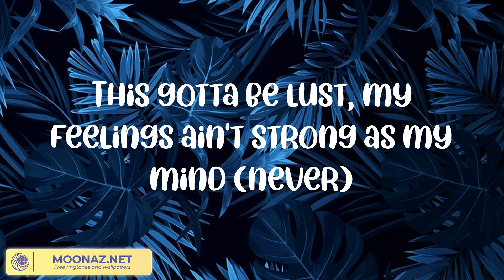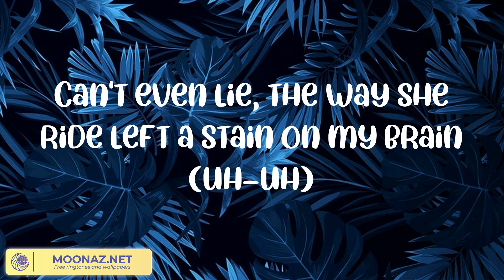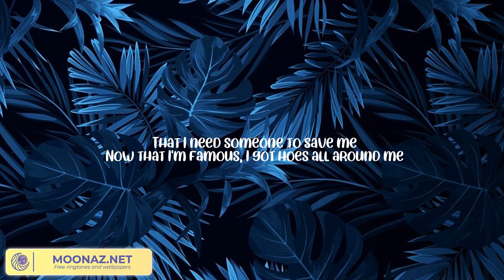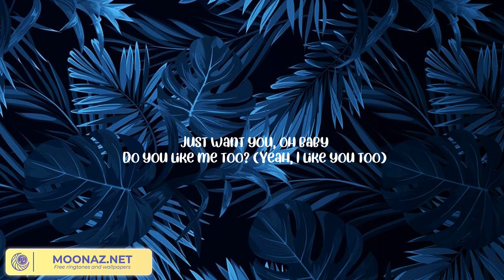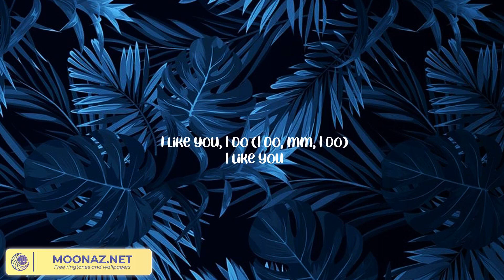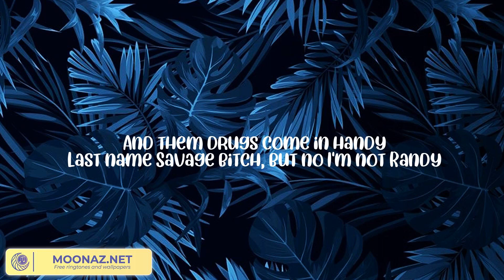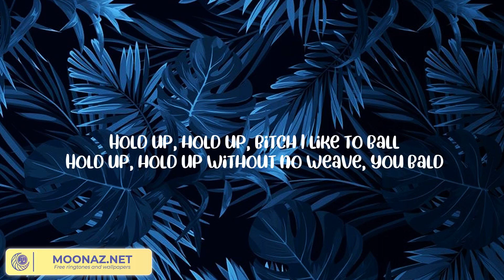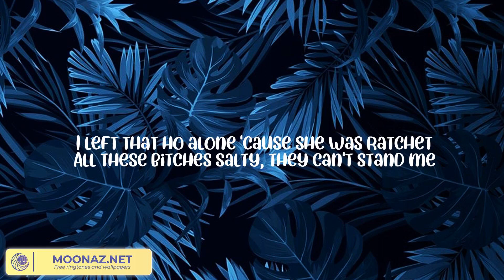Moneybagg Yo - Quickie (mix) Post Malone, Gunna X Lil Baby, No Savage, Young Jose, JG Riff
📀Lyrics: Quickie
(SkyDiddy)
"11:11," what she Tweeted, let me be your genie

💧List of songs:
Quickie
I Like You (A Happier Song)
Chrome Heart
From tha Sand
On edged
With My Styrofoam
Red Carpet
21 Days L8R
Yes Indeed
X (Solis Remix)